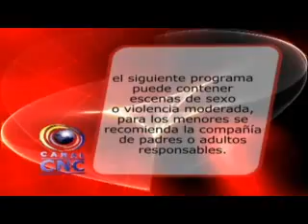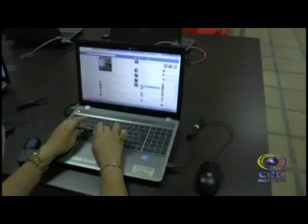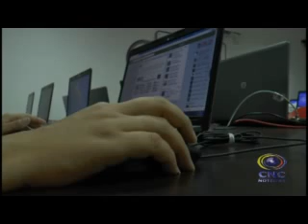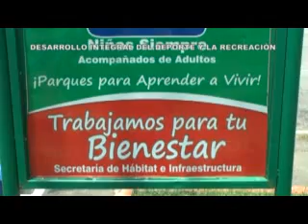CNC NOTICIAS TULUA ABRIL 08 DE 2015, PRIMERA EMISIÓN 1:30 PM